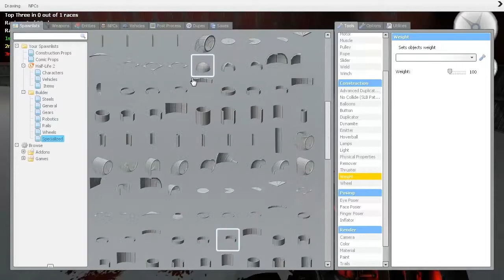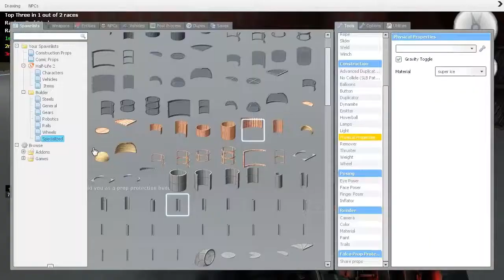GMOD Sled Build W/ Nick Part 4 HARRASSING THE OPPOSITION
Me and Nick went on a magical journey and found ourselves in the land of ice and snow. In this mystical land we built magnificent machines to reach the bottom of the mountain with.